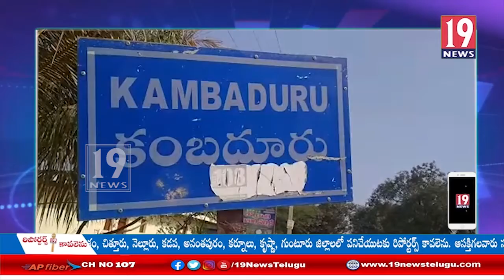శ్రీరంగాపురం గ్రామంలో సందడి చేసిన శ్రీరంగాపురం చిత్ర యూనిట్ - అనంతపురం జిల్లా